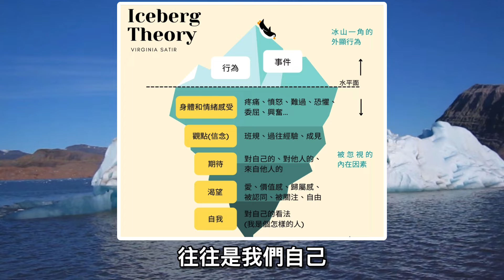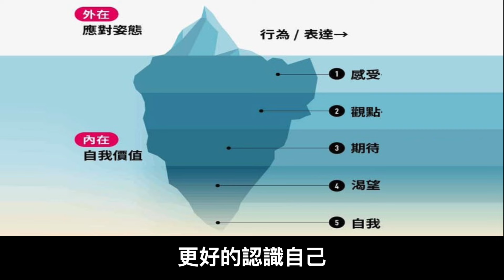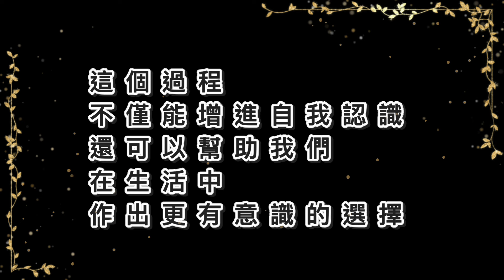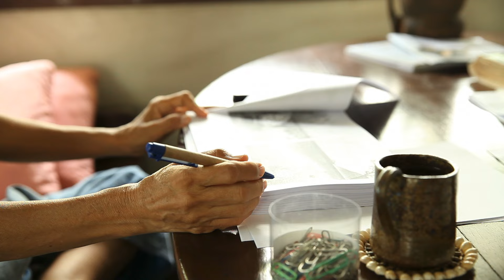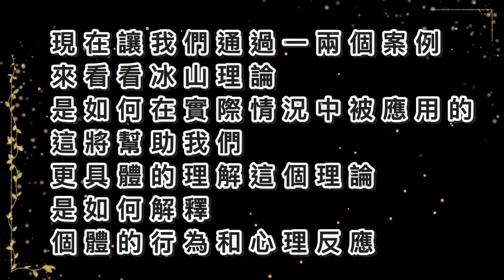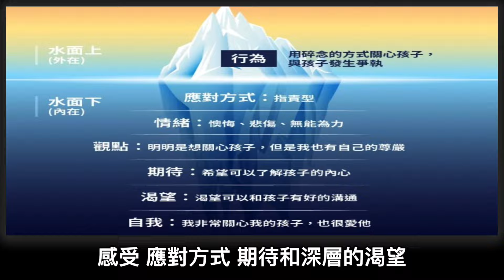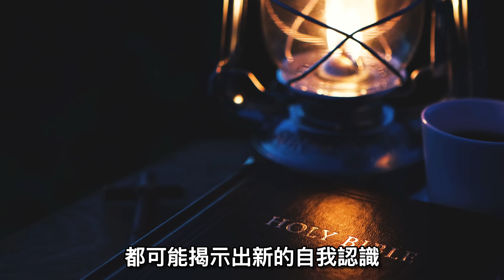心理學的冰山理論：探索真實自我與深入探尋人類行為背後的真相；幫助我們了解自己的行為和心理背後所隱藏的深層結構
心理學中的冰山理論是一個探尋自我和增進覺察的有效工具，讓我們不只停留在行為層面去解決問題，而是去覺察行為與情緒背後深層的心理需求與成因。

⚛️ 推薦影音課程：
📕 生命解碼講座：從量子力學遇見哲學與神學

⚛️推薦好書：
📕 認知覺醒：發掘天命內驅力的能量之旅